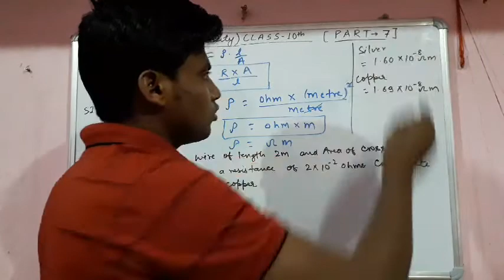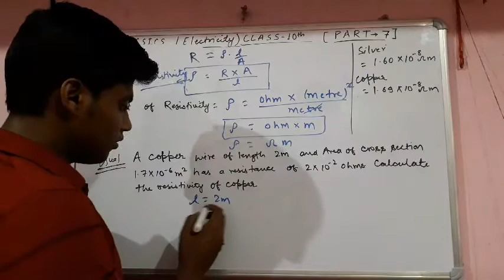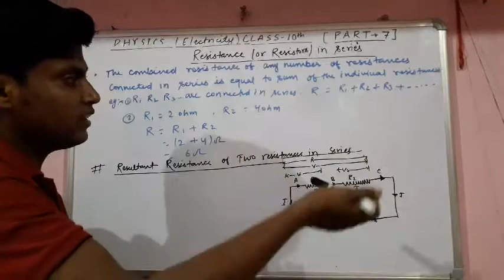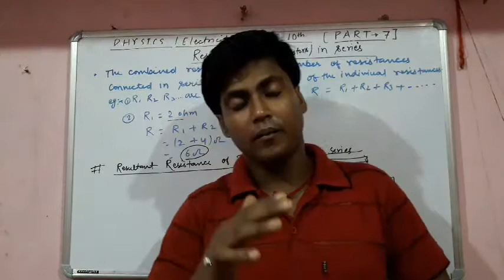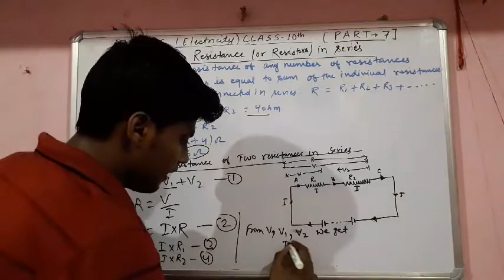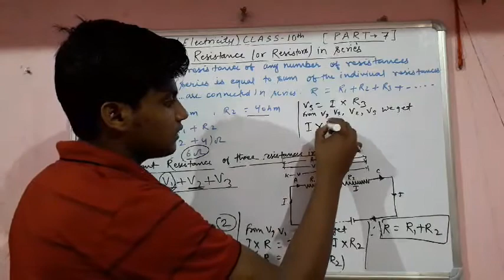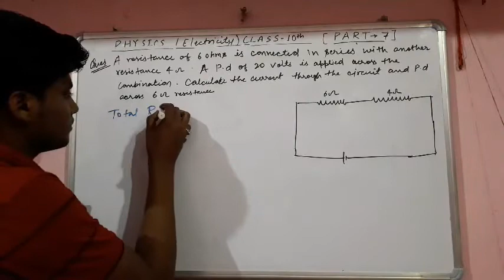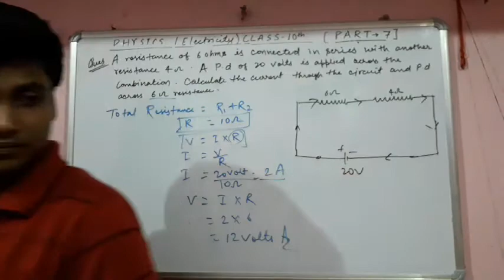| Class 10th| Chapter 1| Electricity| (Physics) |Part-7|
Topic- Resistance or resistor in series